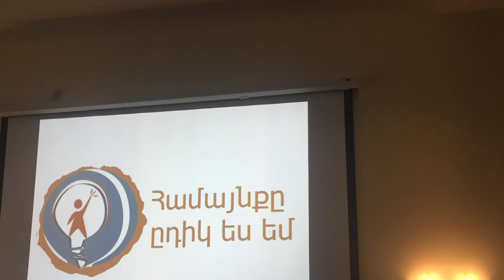Happy moments from UNDP Camp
A non-formal movie from UNDP camp on community leadership named "I am the communty" in Jermuk, Armenia 20-27 August